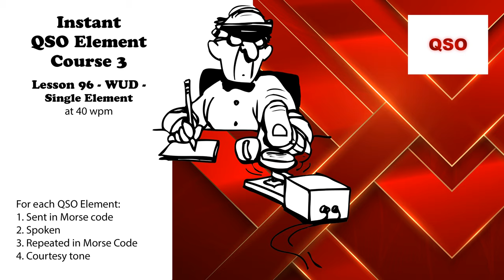Course 3 - Lesson 96 - WUD - Single Element